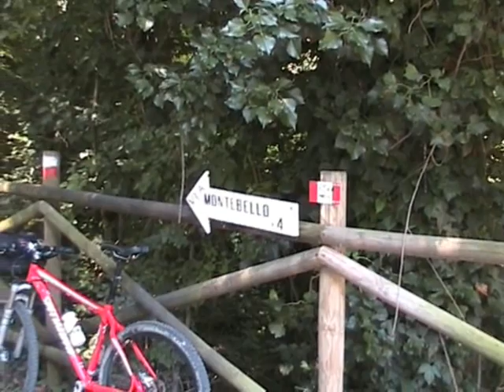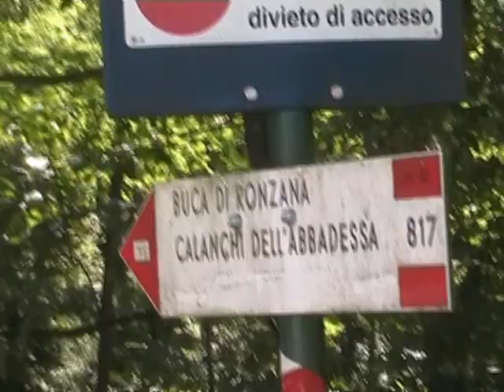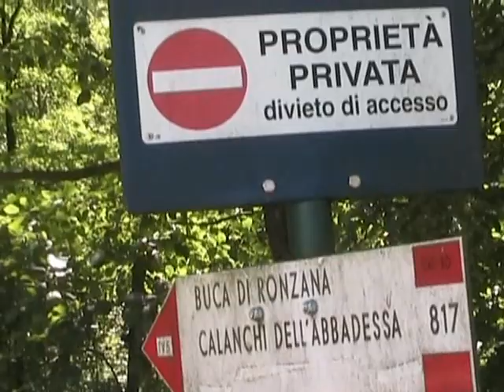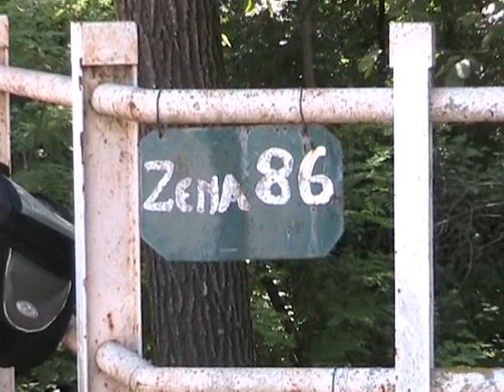nel parco in musica